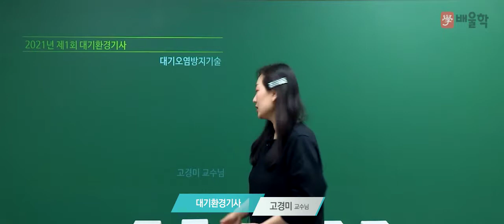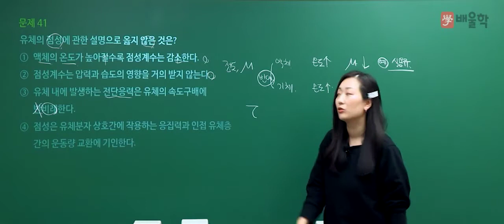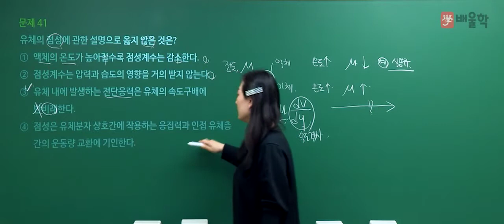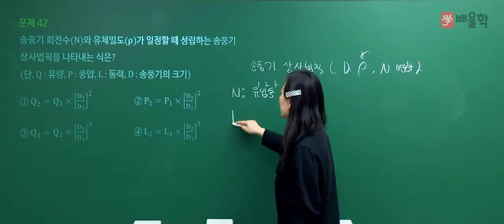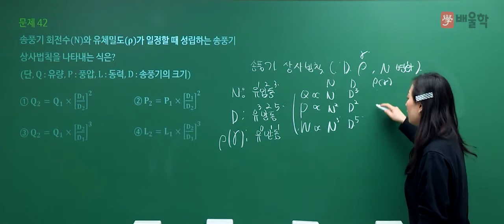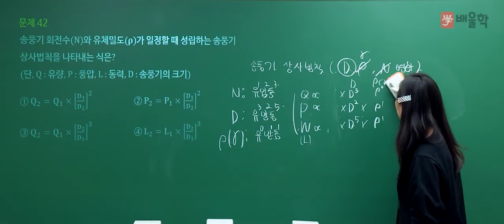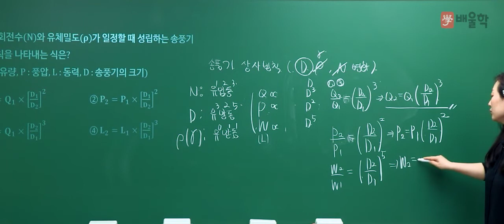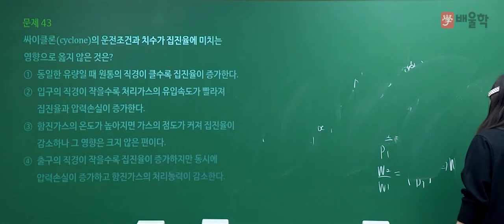[대기환경기사 필기] 2021년 1회 필기 기출 풀이 3과목 대기오염방지기술 - 고경미 교수님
2021년 1회 대기환경기사 필기 3과목. 대기오염방지기술 기출문제 해설 강의!

대기환경기사, 대기환경산업기사, 대기환경기사실기, 대기환경기사필기, 대기기사, 대기환경산업기사실기, 대기환경기사합격률, 대기환경기사응시자격, 대기환경기사기출문제, 대기환경기사취업, 대기환경기사기출, 대기산업기사, 대기환경산업기사필기, 대기환경기사시험일정, 대기환경기사인강, 대기기사실기, 대기환경기사실기기출, 대기환경기사가답안, 대기환경기사실기기출문제, 대기환경기사책, 대기환경기사자격증, 환경대기기사, 대기기사시험, 대기환경기사필기기출문제, 대기환경산업기사과년도, 대기환경기사해설, 대기환경기사실기합격률, 대기환경기사필기시험, 대기환경기사필답형, 대기환경기사기출문제해설, 대기환경산업기사난이도, 대기환경산업기사시험, 대기환경기사강의, 대기환경기사인터넷강의, 대기환경기사인강추천, 대기기사인강, 대기환경기사필기인강, 대기환경산업기사강의, 대기환경기사공부, 대기환경기사실기교재, 대기환경산업기사인강, 대기환경기사추천, 대기환경기사연소공학, 대기환경기사준비, 대기환경기사과년도문제해설, 대기환경기사무료인강, 대기환경기사무료강의, 대기환경산업기사필답, 대기환경산업기사책, 대기환경산업기사자격증, 대기산업기사실기